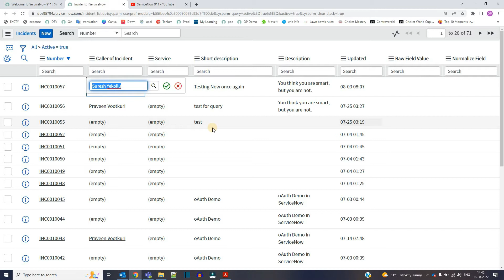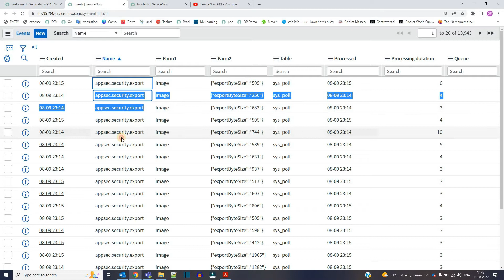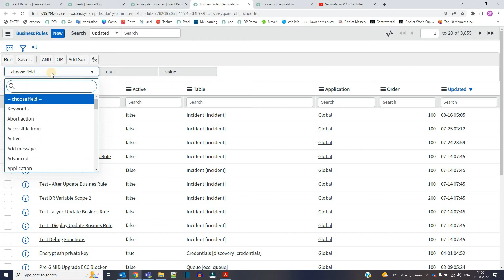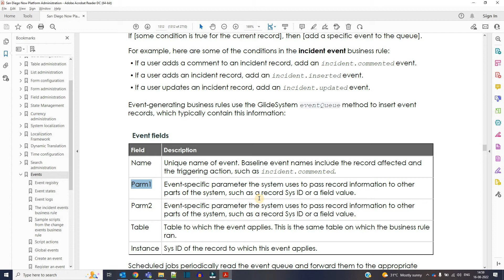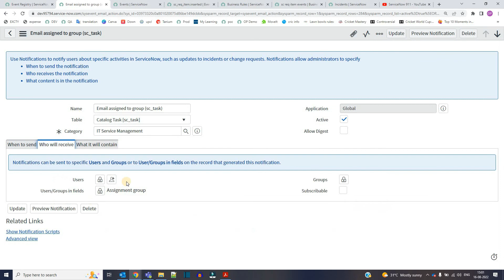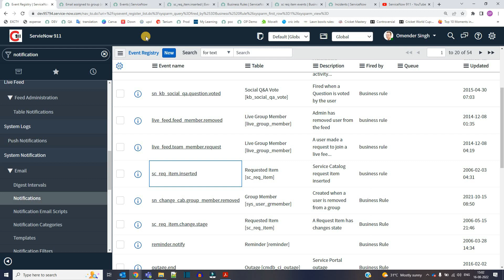All About Events In ServiceNow | ServiceNow Events & Event Registry